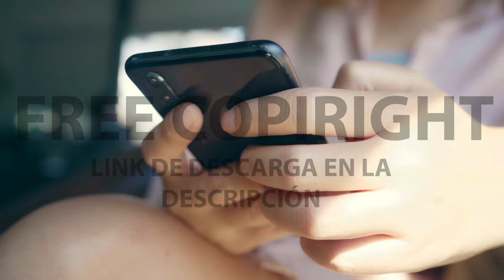[FREE STOCK FOOTAGE] Mujer utilizando un smartphone | FREECOPYRIGHT